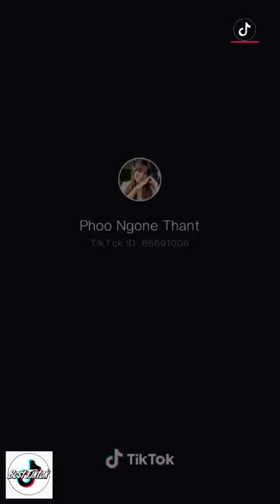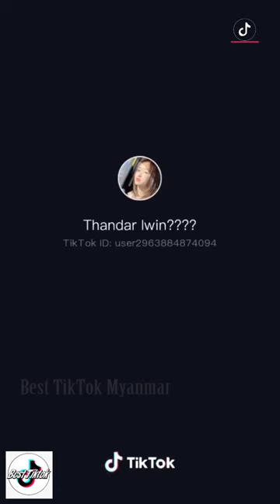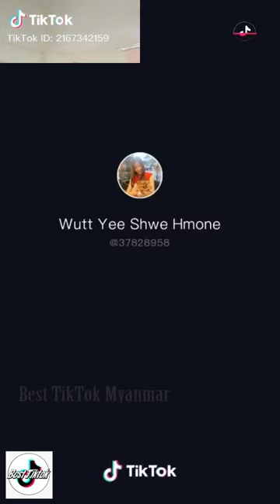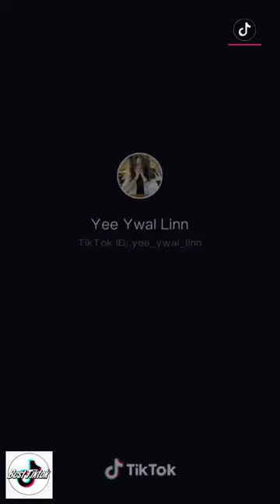Myanmar TikTok Collection